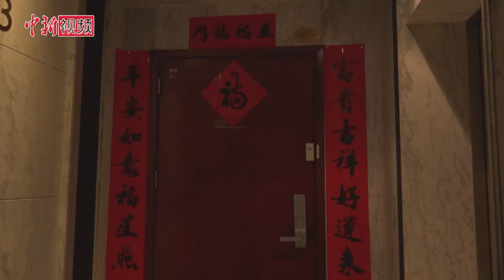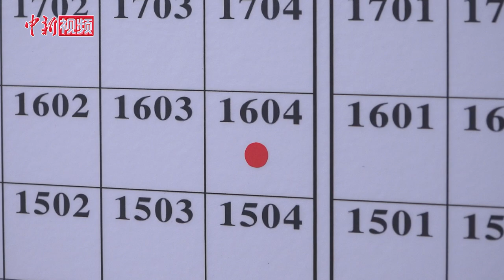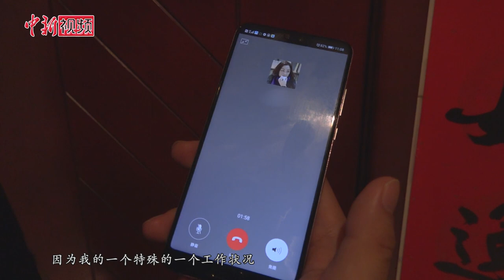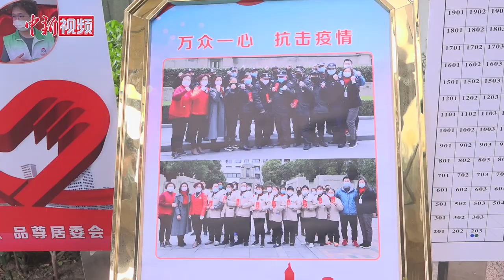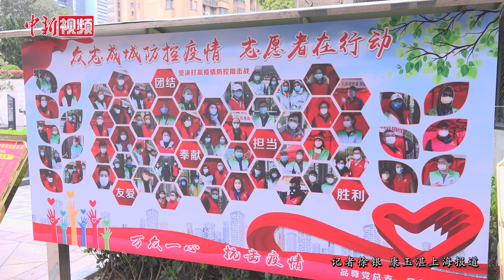探访上海社区严守防疫闭环“最后一米”：装门磁 设布防图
随着全球疫情的不断发展，严防疫情境外输入成为重中之重。面对挑战，上海各社区也是动足脑筋想尽办法，“十八般武艺”尽数登场，严守防疫闭环“最后一米”。3月27日，记者来到位于上海普陀区石泉路街道的品尊国际社区，实地探访居家隔离如何落实到位。